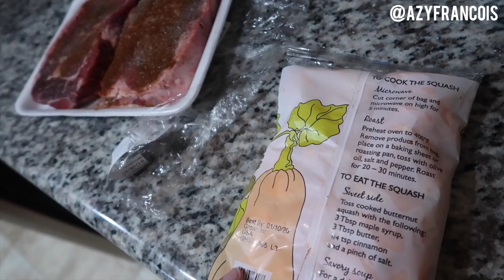FIRST DAY OF COLLEGE | nc state spring 2020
hey guys! todays video is my semesterly first day of college vlog but this time im at north carolina state univeristy! who is excited! let me know down in the comments anything you would like! don't forge to subscribe!